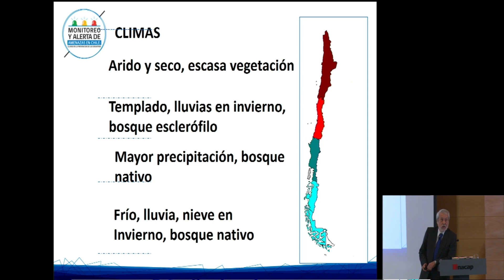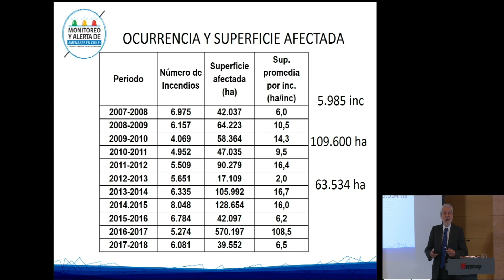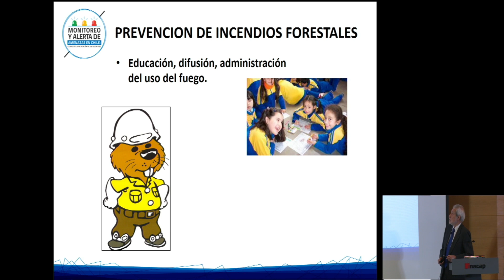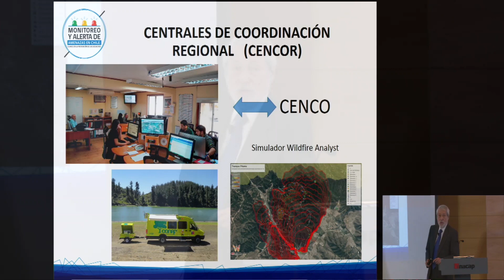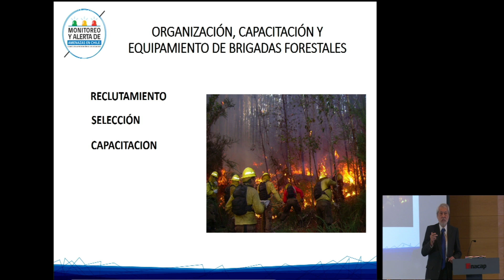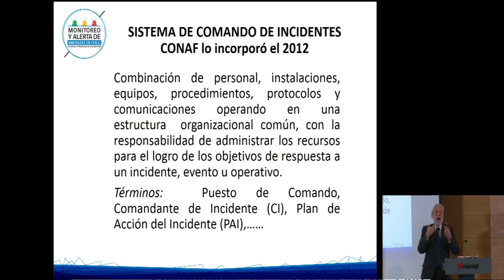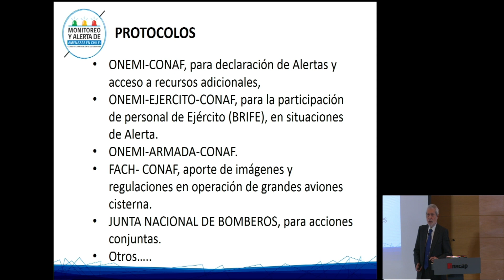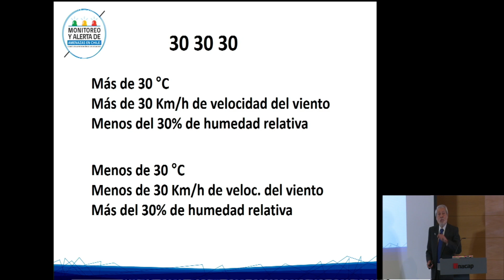Seminario Monitoreo y Alerta - Presentación Fernando Maldonado